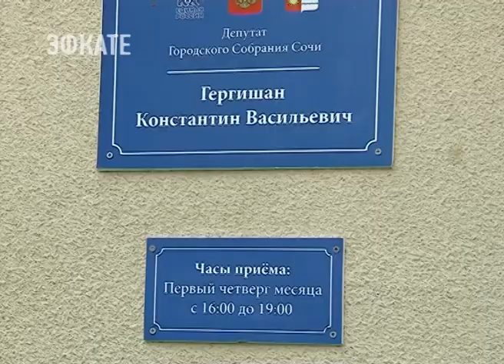В Молдовке силами депутатов Городского Собрания Сочи реконструируют стадион. Новости Эфкате Сочи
Большая территория — большая ответственность. Молдовский сельский округ — один из самых крупных в городе. Работа совета Территориального общественного самоуправления идёт здесь в тесном взаимодействии с другими общественными организациями и депутатами Городского Собрания округа. Совместная задача — помогать людям в решении различных вопросов.

Молдовский сельский округ географически не простой и является одним из самых крупных в городе. В его составе 8 сел, причём располагаются они как вдоль федеральной трассы, так и в горных районах. Проживает в округе 17 тысяч человек. Вопросов здесь приходиться разбирать немало. С просьбами помочь в решении той или иной проблемы люди обращаются, в том числе, и в ТОС. Наиболее результативной оказывается совместная работа общественников и депутатов Городского Собрания Сочи.

Сочи. Новости.
Телеканал Эфкате.